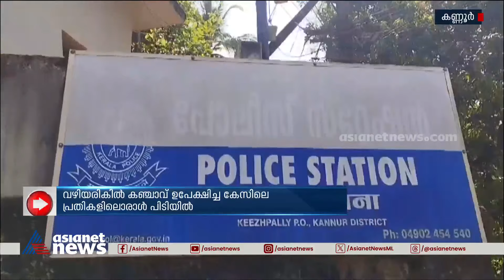ആറളം ഫാമിലെ വഴിയരികിൽ കഞ്ചാവ് ഉപേക്ഷിച്ച പ്രതികളിലൊരാൾ പിടിയിൽ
കണ്ണൂർ ആറളം ഫാമിലെ വഴിയരികിൽ കഞ്ചാവ് ഉപേക്ഷിച്ച കേസിലെ പ്രതികളിലൊരാൾ പിടിയിൽ; പാനൂർ സ്വദേശി ഷഫ്നാസാണ് പിടിയിലായത്